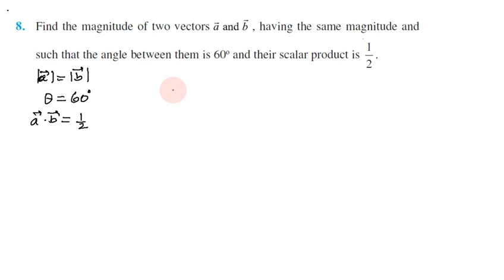Vector Algebra | Exercise 10.3 Q 8 in Tamil | Class 12 Maths Chapter 10 in Tamil | CBSE | NCERT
Topics:
10.1 Introduction
10.2 Some Basic Concepts
10.3 Types of Vectors
10.4 Addition of Vectors
10.5 Multiplication of a Vector by a Scalar
10.5.1 Components of a vector
10.5.2 Vector joining two points
10.5.3 Section formula
10.6 Product of Two Vectors
10.6.1 Scalar (or dot) product of two vectors
10.6.2 Projection of a vector on a line
10.6.3 Vector (or cross) product of two vectors